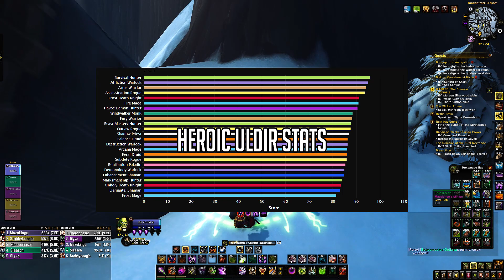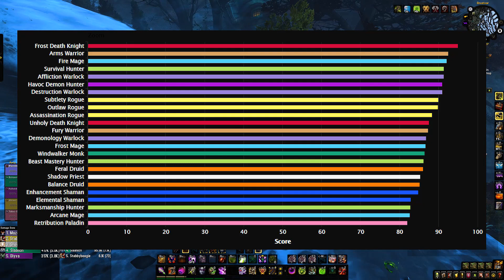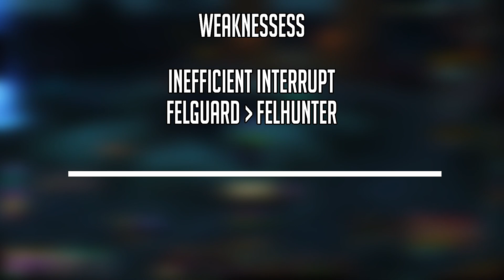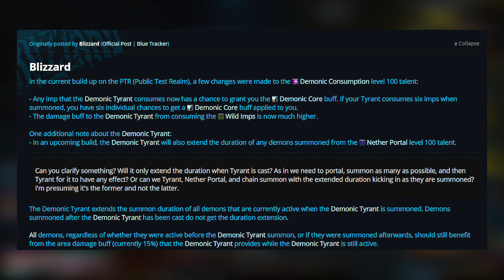WoW Demonology Warlock BFA: Should You Play Demo Warlock In 8.1?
Demonology Warlock in WoW BFA is the new kid on the block, almost :) But if you want have fun and play something engaging, you should play demo warlock in 8.1. Changes are looking good!

Through it's multiple iterations, patch 8.1 seems to be the most appealing so far for wow demo locks. If you haven't already, try it out, it's a lot of demonic fun :D